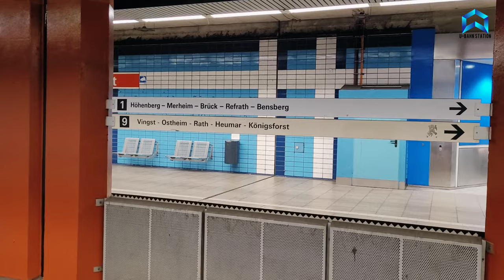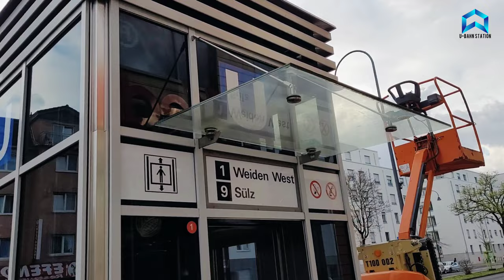U-Bahn Station: the busiest Subway Station in Cologne 4k live